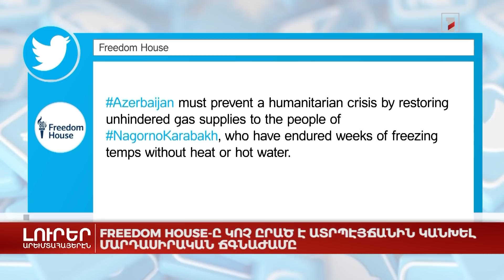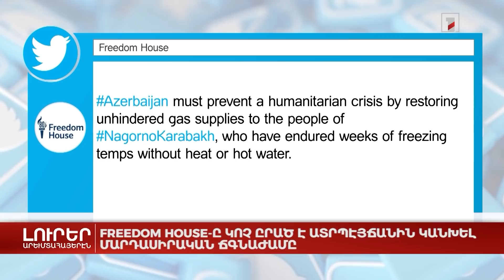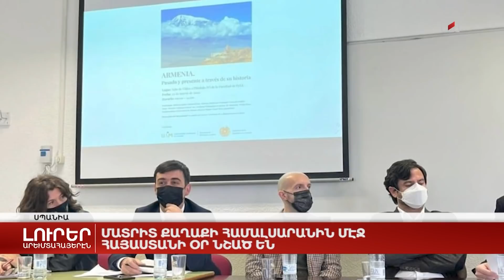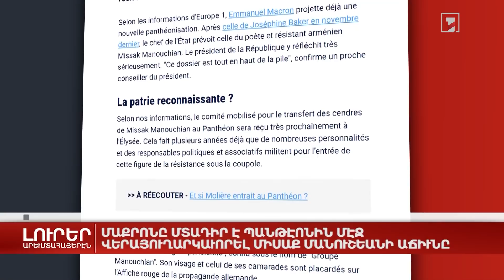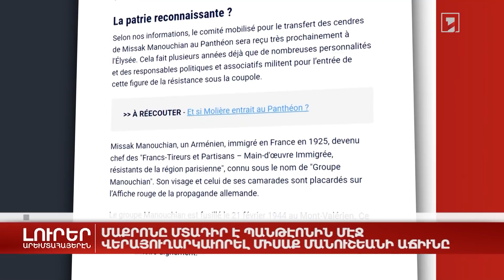Արեւմտահայերէն լուրեր. Մարտ 24. 2022